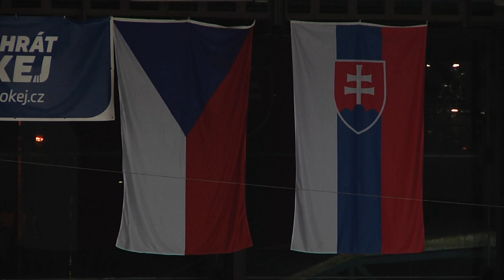Kralupy TV: Kralupy porazily v hokejovém derby Neratovice (27. 11. 2018)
Derby v Krajské hokejové lize: HK Kralupy - HC Buldoci Neratovice 3:2 po samostatných nájezdech.